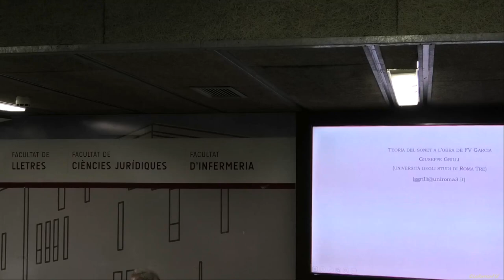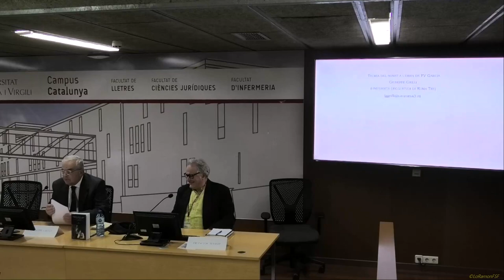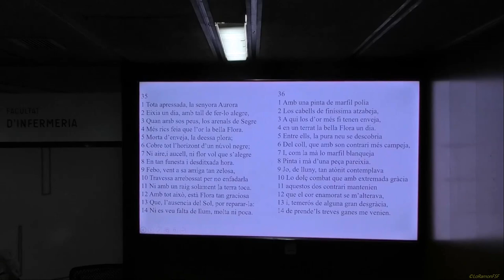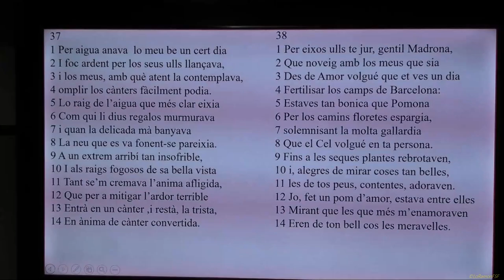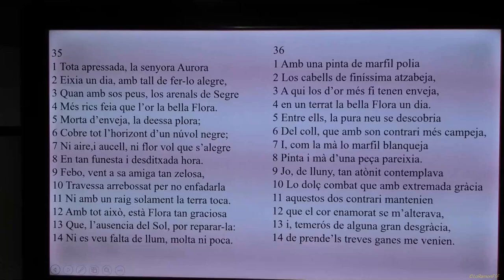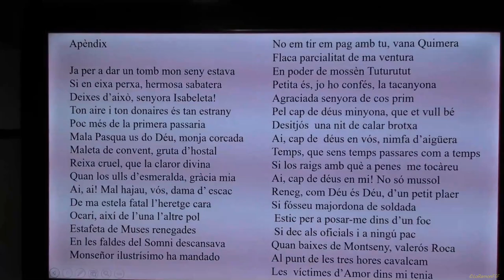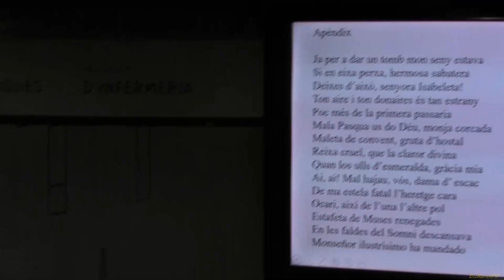Una teoria del Sonet de tema femení a l’obra del Rector de Vallfogona. Sala de Graus URV Tarragona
DIMARTS 5 DE DESEMBRE

Una teoria del Sonet de tema femení a l’obra del Rector de Vallfogona

Sessió 9ª.

Ponència de clausura.

 Presideix:
 Maria Morràs
17:30h
 Giuseppe Grilli (RAE, Roma Tre).

Tarragona
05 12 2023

Organitzadors

Direcció científica:
Francesc Massip (URV), Eulàlia Miralles (UV. IIFV), María Morrás (UPF), Albert Rossich (UdG. ILCC / IEC / RABLB) Pep Valsalobre (UdG. ILCC), Joan Ramon Veny (UdL).

Organitza:
 LAiREM-Nexus 2021 SGR 00970 (Departament de Filologia Catalana, Universitat Rovira i Virgili & Departament d'Humanitats de la Universitat Pompeu Fabra). Amb la col•laboració de la Universitat de Girona (Institut de Llengua i Cultura Catalanes i els projectes PID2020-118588GB-I00, 2021 SGR 01147), la Universitat de València (Institut Interuniversitari de Filologia Valenciana, Departament de Filologia Catalana i projecte VaHiFO de la GVA CIAICO/2021/262), la Càtedra Josep Anton Baixeras de Patrimoni Literari Català (URV), el Projecte I+D MUDANZA (PID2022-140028NB-100), i de la periodista Cinta S. Bellmunt (URV).

Comitè Científic:

 Kenneth Brown (Universitat de Calgary, Alberta-Canadà), Sergio Bullegas (Università di Cagliari), Licia Buttà (URV), Roger Friedlein (Ruhr-Universität Bochum), Natasha Leal (Università Federico II. Napoli), Estrella Massip (Universitat d’Ais de Provença/ Marselha), Marina Navàs (Universitat de València), Veronica Orazi (Universitat de Torí), Joan Peytaví (Université de Perpignan. Via Domitia), Valentina Ripa (Università di Salerno), Biel Sansano (Universitat d’Alacant), Donatella Siviero (Università di Messina), Giovanni Strinna (Universitat de Sàsser), Xavier Vall i Solaz (Universitat Autònoma de Barcelona).

Tex:
Organitzadors
Vídeo: